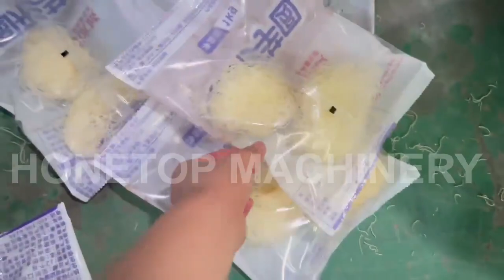Pillow Bag Packaging Machine (customized to order) is ready to ship to Iraq.